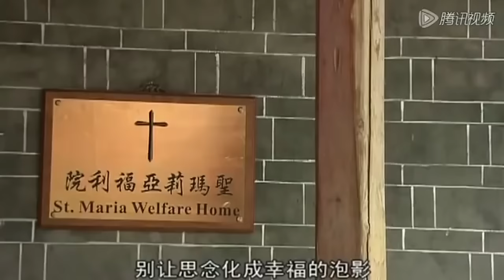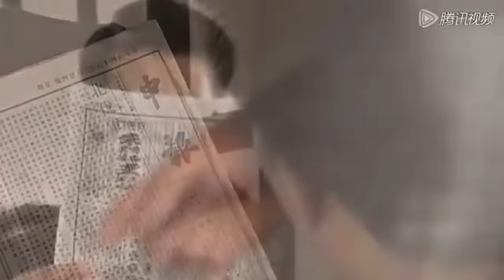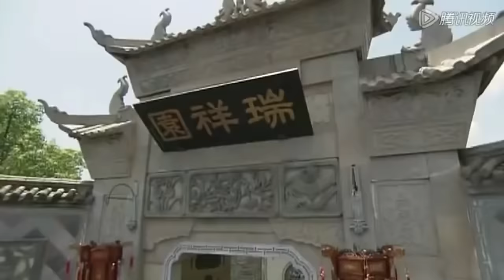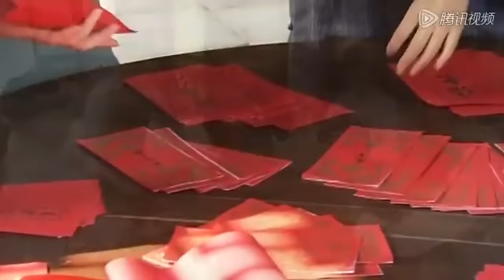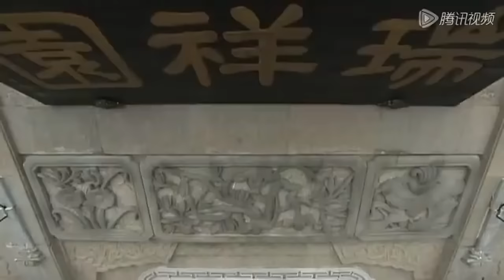【FULL】穷女孩用偏方救活富太太，太太竟一定要她嫁给总裁，成为她的儿媳！chinesedrama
剧名（Drama Name):《再见，艳阳天》